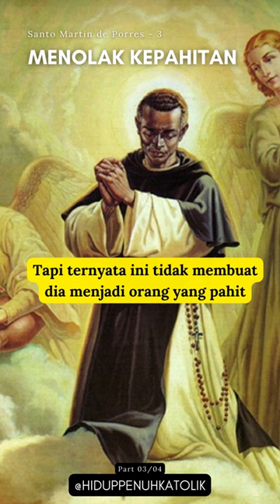santo Martin de Porres part 3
Menolak Kepahitan

Source YT: Paroki Redemptor Mundi Surabaya